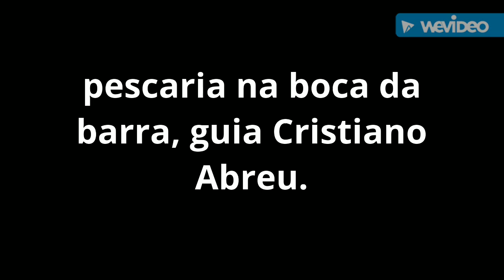pescaria na boca da barra, tem peixes na linha.,25/08/2019.baia de Guanabara.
pescaria na boca da barra dia 25/08/2019 com nosso amigo e guia de pesca Cristiano Abreu da urca, Pescaria saindo da urca já região da boca da barra,os amigos pescadores brincaram parabéns Rapaziada show.